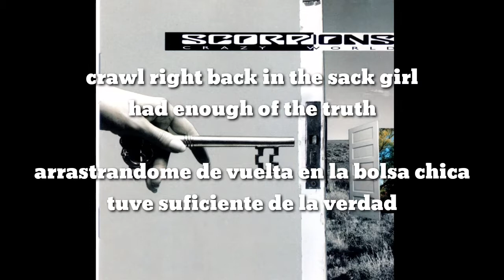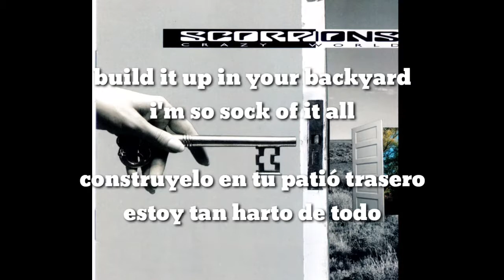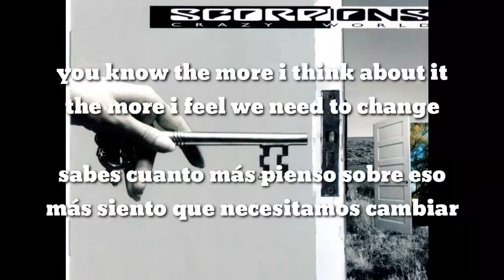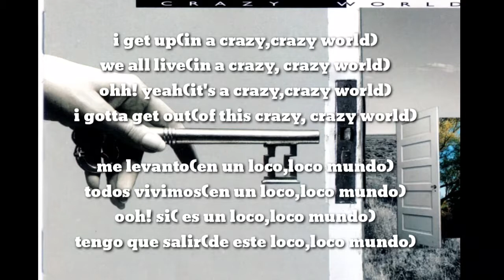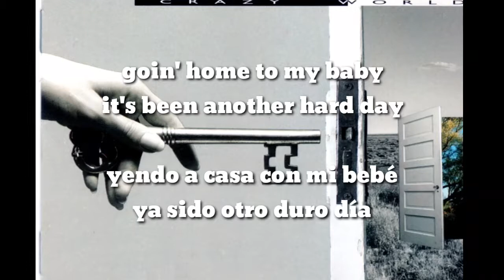Scorpions Crazy World Sub Español